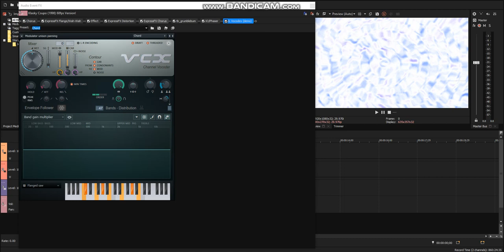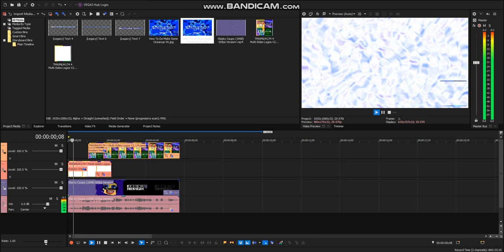{REQUESTED} How To Do Make Some Oceanup V6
Requested By: TBVE2002, TBJDLEG1706, MF27, JB, TUGCMLE9638, TBJLEG3592, TBCLEG2983, TDXDLM963, TOCRSM785, TBMLE128, MEEGVRQ579, TPAFVE251, D7SDTOSIHTHD & 2011G.